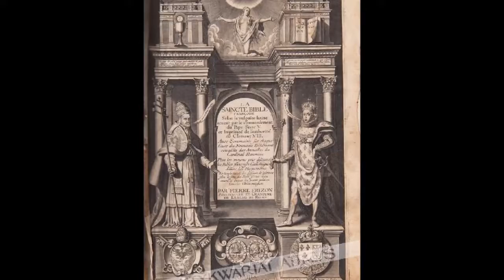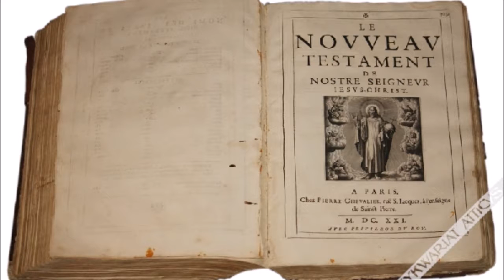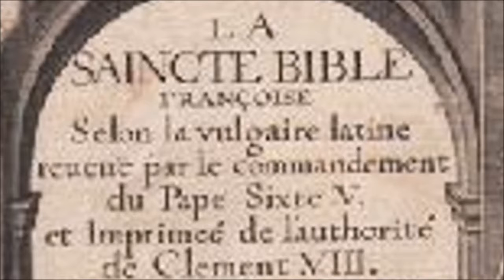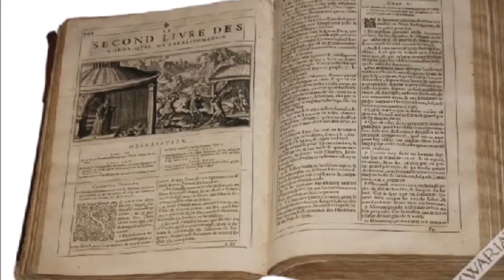BIblia Frizona (Biblia Ziarnki) z 1621 r.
Weekend drukarski - z okazji 550 rocznicy śmierci Jana Gutenberga - jeden z najciekawszych obiektów w zakresie druków o charakterze religijnym - Biblia Frizona (zwana inaczej Biblią Ziarnka) z 1621 r.